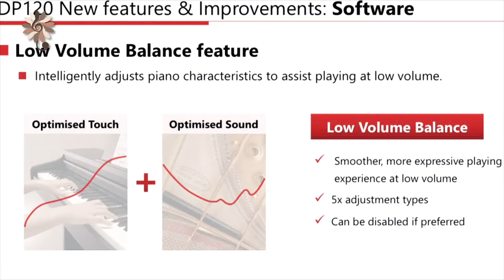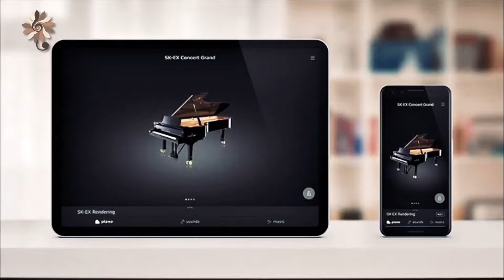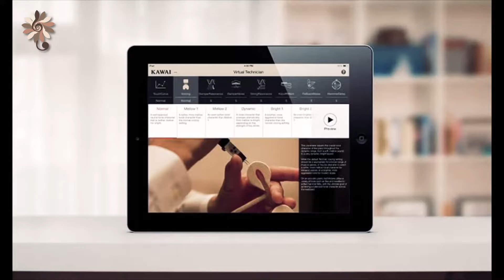เปียโนไฟฟ้า Kawai KDP120 by Kuljaesol ep.2 Official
รีวิวเปียโนไฟฟ้า Kawai Kdp120 รุ่นใหม่ ที่ประสบความสำเร็จมาตั้งแต่ รหัส Kdp90 Kdp110 ด้วยเอกลักษณ์ของเนื้อเสียงที่นุ่มนวล จากแกรนด์เปียโน SK Shigeru Kawai จึงทำให้เป็นแบรน์เปียโนไฟฟ้าครองใจคนไทยมาถึงทุกวันนี้

สำหรับตอนแรก ผมไม่สามารถ รีวิวProduction ใหญ่ได้ ในข่วงสถานการณ์ Covid แบบนี้ ท่านสามารถรับชมจากรุ่น KDP110 เพื่อดูข้อมูลสินค้าไปก่อน และที่ร้านมีสินค้าให้ทดลองด้วยนะครับ ท่านใดสนใจสอบถามรายละเอียด โปรดทัก